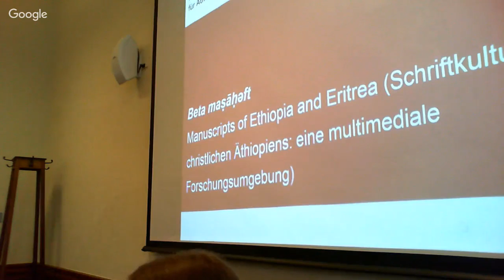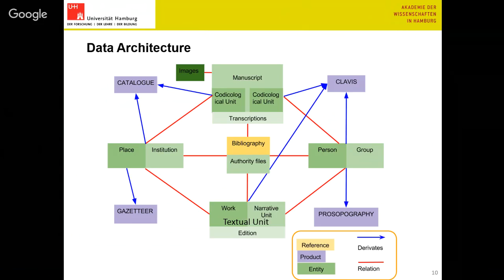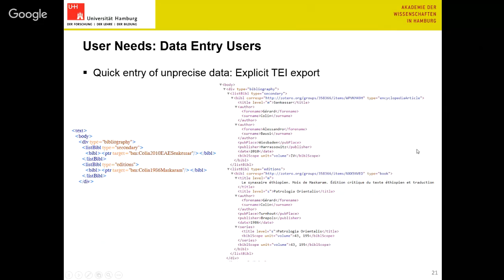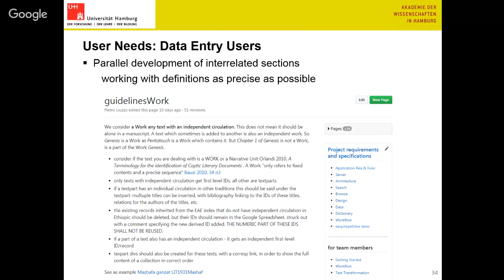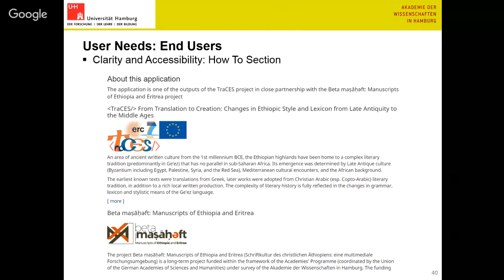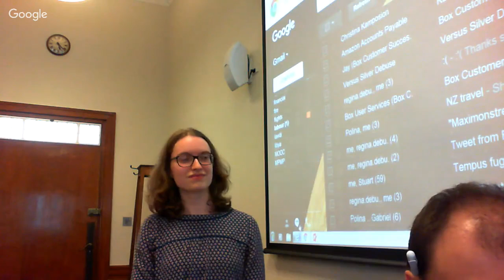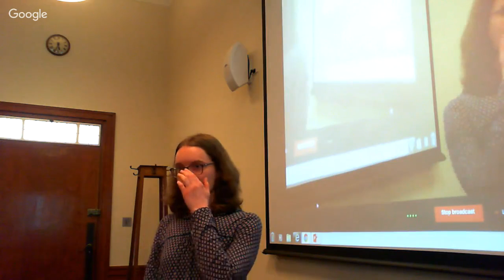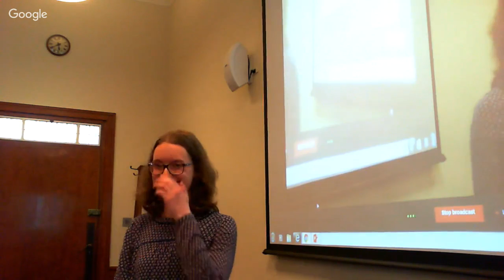Digital Classicist London 2017: 8. Dorothea Reule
Dorothea Reule & Pietro Liuzzo (University of Hamburg)
Issues in the development of digital projects based on user requirements. The case of Beta maṣāḥǝft

"Beta maṣāḥǝft: Manuscripts of Ethiopia and Eritrea” aims at building a research environment for data related to the Ethiopian and Eritrean manuscript tradition, encoding and relating manuscript descriptions, editions of literary works and records about ancient and modern places and persons. The challenges of meeting data entry users’ needs are keeping the schema canonical while enabling all necessary encoding, developing visualization choices on an individual basis without twisting the guidelines and enabling the execution of some tasks without XML knowledge. End users will expect comprehensive information on manuscripts, yet the resulting resource catalogue, navigable between entities, can be disorienting.